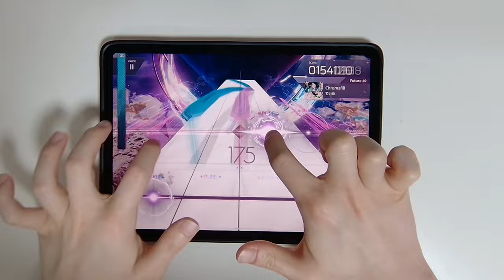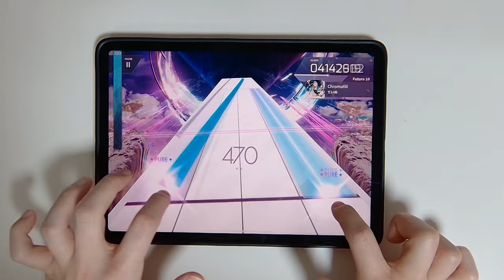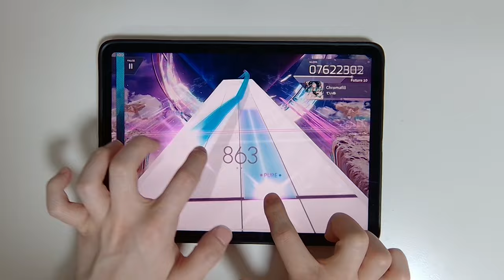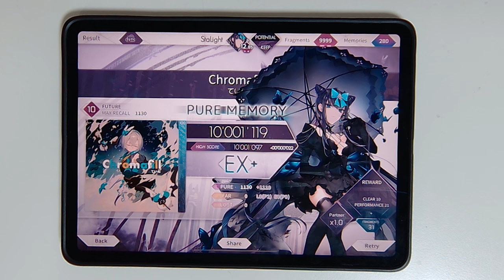【Arcaea】 Chromafill [Future 10] PURE MEMORY (MAX-11)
Arcaea v5.
ていぬ - Chromafill
Speed: 4.5
Offset: 108

Device:
iPad Pro 11-in. (3rd gen.)  (=Pro 5)
Recording Device:
ZOOM H6